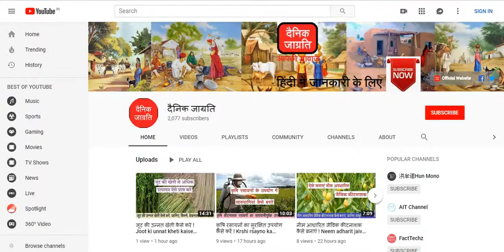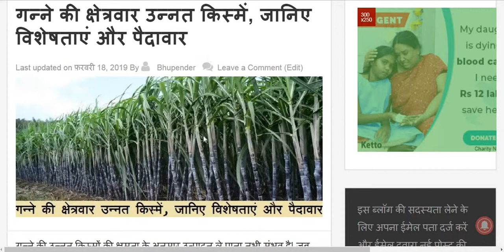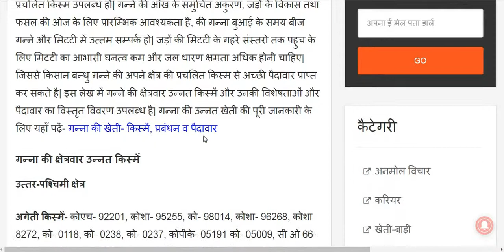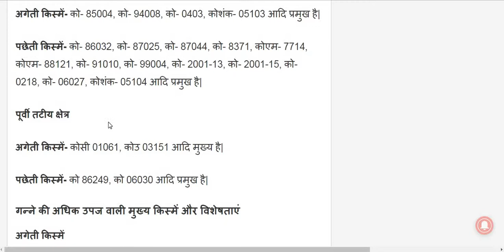गन्ने की क्षेत्रवार उन्नत किस्में ! Ganne ki kshetrvar unnat kismen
गन्ने की उन्नत किस्मों की क्षमता के अनुसार उत्पादन ले पाना तभी संभव है| जब उसके लिए उचित ज्योमित और अनुकूल जल एवं मिटटी प्रबन्धन तथा क्षेत्र की प्रचलित किस्म उपलब्ध हो| गन्ने की आँख के समुचित अंकुरण, जड़ों के विकास तथा फसल की ओज के लिए प्रारम्भिक आवश्यकता है, की गन्ना बुआई के समय बीज गन्ने और मिटटी में उत्तम सम्पर्क हो

इस वीडियो में गन्ने की क्षेत्रवार उन्नत किस्मों की जानकारी दी गई है